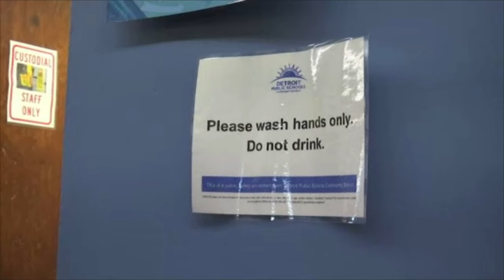Neuropsychologist and Clinical Neuropsychologist Career Video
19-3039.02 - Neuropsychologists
Apply theories and principles of neuropsychology to evaluate and diagnose disorders of higher cerebral functioning, often in research and medical settings. Study the human brain and the effect of physiological states on human cognition and behavior. May formulate and administer programs of treatment.

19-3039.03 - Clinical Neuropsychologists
Assess and diagnose patients with neurobehavioral problems related to acquired or developmental disorders of the nervous system, such as neurodegenerative disorders, traumatic brain injury, seizure disorders, and learning disabilities. Recommend treatment after diagnosis, such as therapy, medication, or surgery. Assist with evaluation before and after neurosurgical procedures, such as deep brain stimulation.

JOB TITLE: Neuropsychologists and Clinical Neuropsychologists
OCCUPATION DESCRIPTION: Apply theories and principles of neuropsychology to diagnose and treat disorders of higher cerebral functioning.
RELATED JOB TITLES: Aviation Neuropsychologist, Clinical Neuropsychologist, Mental Health Director, Neuropsychologist, Neuropsychology Director, Neuropsychology Division Chief, Neuropsychology Medical Consultant, Neuropsychology Service Director, Pediatric Neuropsychologist, Staff Psychologist
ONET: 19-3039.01